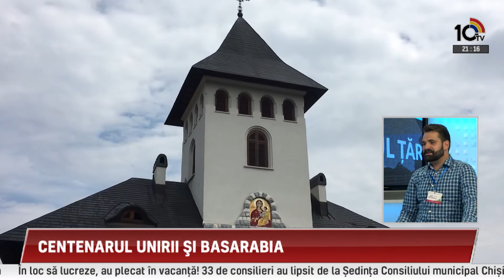Emisiunea Sfatul Țării din 30.08.2017. Invitat: Vasile Antonie TĂMAȘ